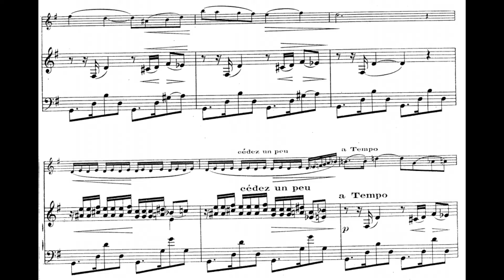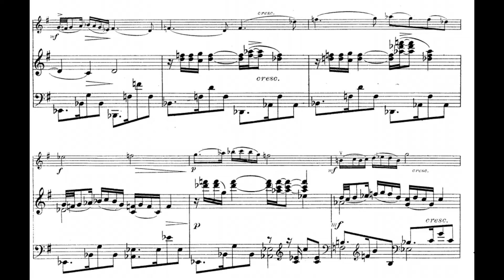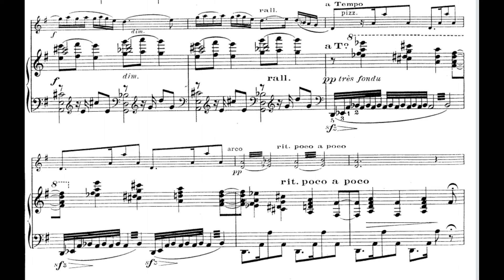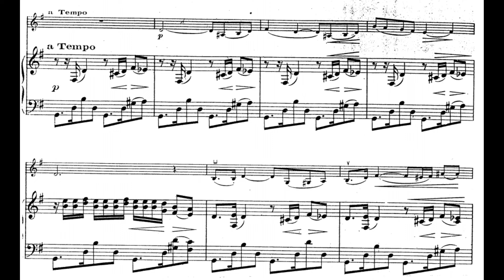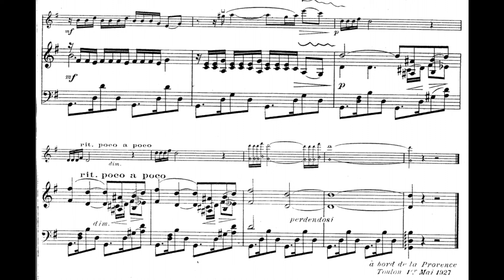Jean Cras - Habanera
Violon -  Marie-Annick Nicolas
Piano - Jean-Pierre Ferey

Jean Émile Paul Cras was a 20th-century French composer and career naval officer. His musical compositions were inspired by his native Brittany, his travels to Africa, and most of all, by his sea voyages. As a naval commander he served with distinction in the Adriatic Campaign during World War I.